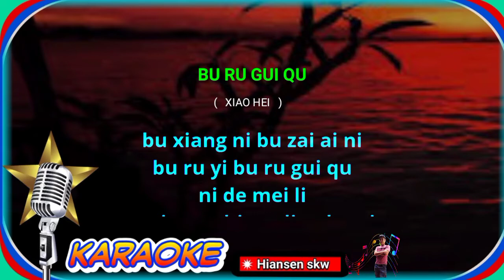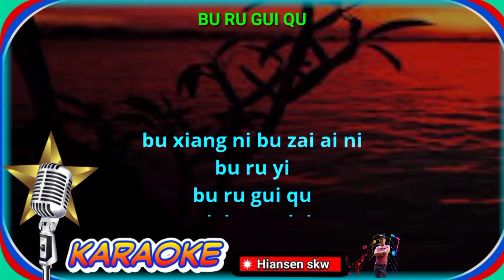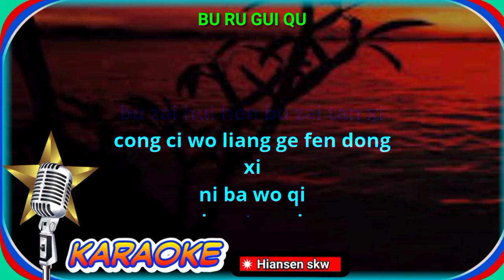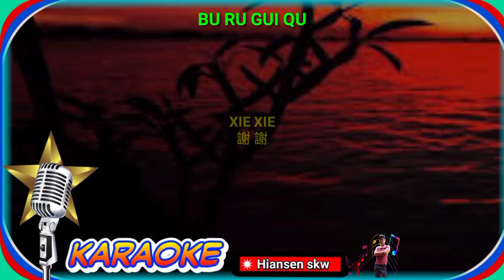Bu ru gui qu - male - karaoke no vokal ( Xiao hei ) cover to lyrics pinyin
Karaoke mandarin
Mandarin karaoke
不如归去 卡拉OK
不如归去 karaoke
Bu ru gui qi karaoke
Bu ru kui chi karaoke
Bu ru qui qu karaoke
Bu ru qui qi karaoke
Bu ru gui chi karaoke
Xiao hei karaoke

Terima kasih.